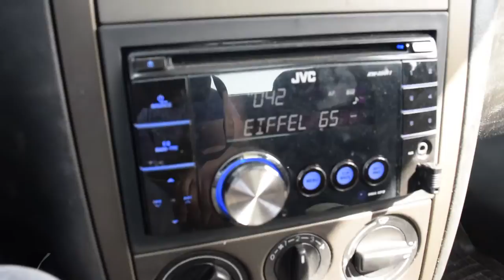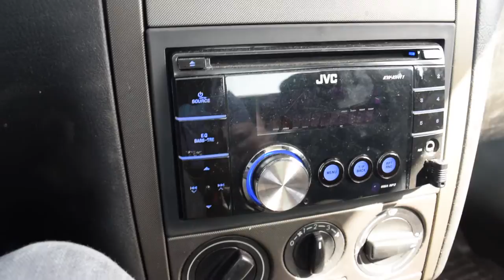Bora Upgrade - 2x Gound Zero Titanium GZTW 30TX + Concept CC-1002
Subwoofer sistem, 2x300W